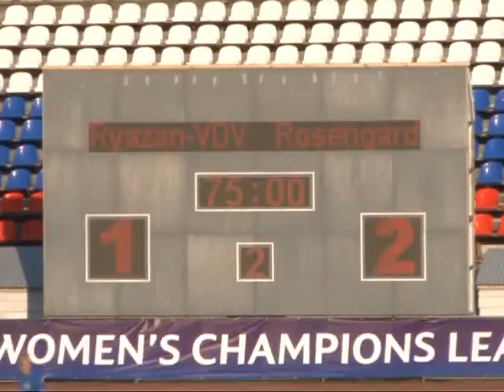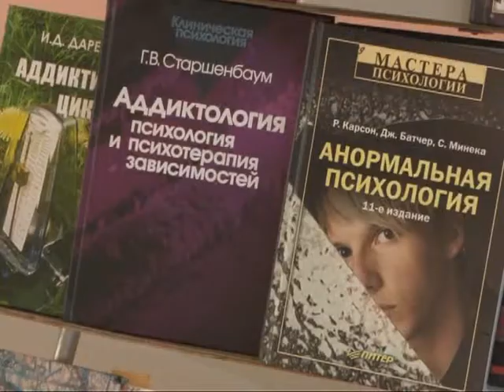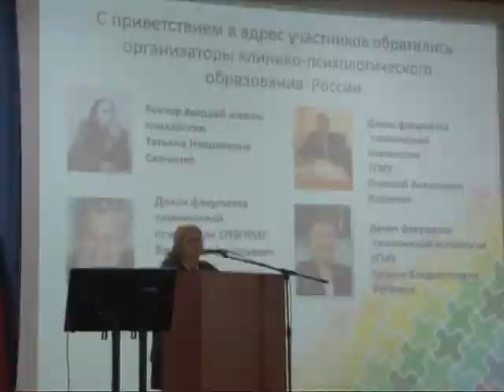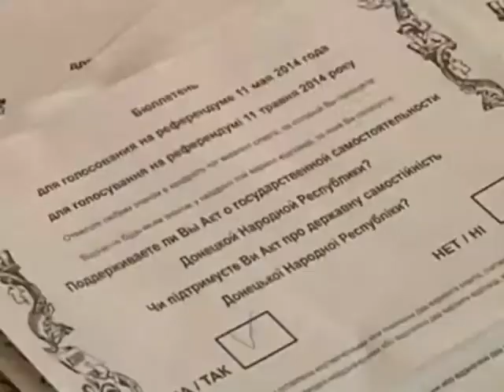Время говорить - новости Рязани 09.10.14